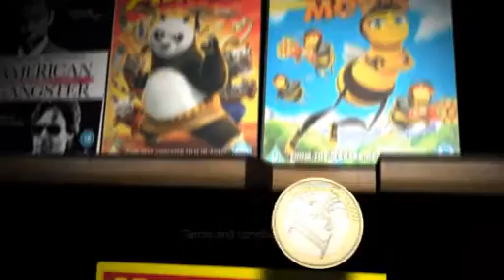Xtra-Vision Ad - ONE EURO. ONE MOVIE. ONE NIGHT.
Agency: Young Euro RSCG
Creatives: Adrian O'Sullivan (Art Director), Rob power (Copy Writer)